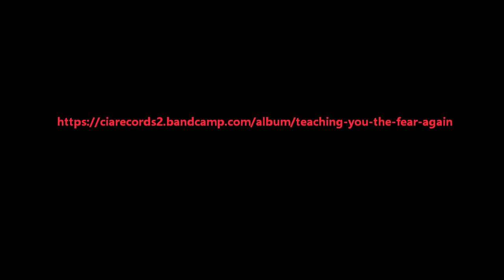35 Illicit Relationship - Teenage F*uckup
From Teaching You the Fear...Again, a Tribute to Really Red
CIA-019